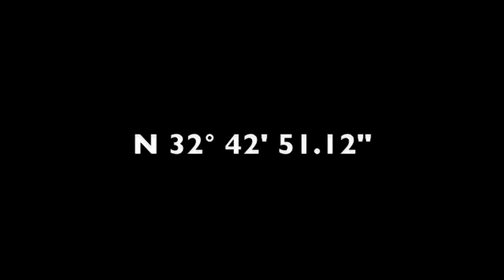"Arriving in San Diego" Spring Awakening Tour - San Diego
The Spring Awakening tour arrives in San Diego!